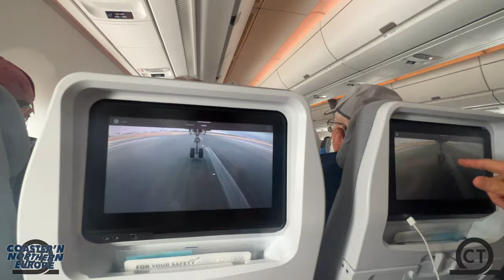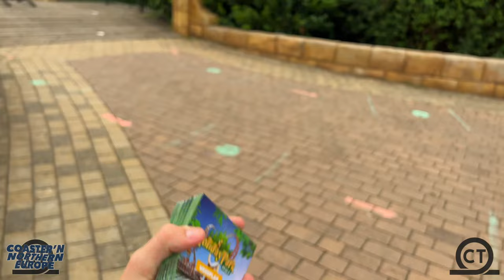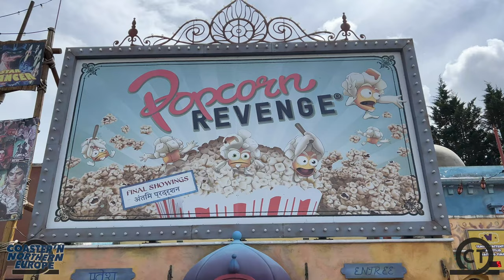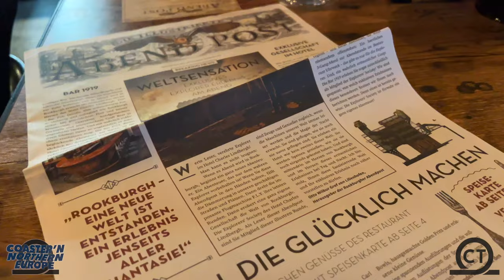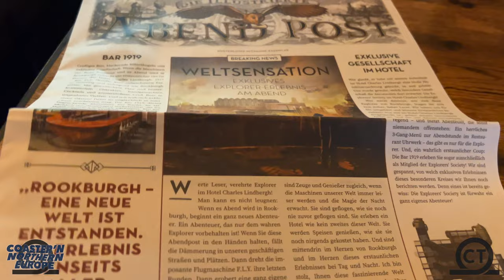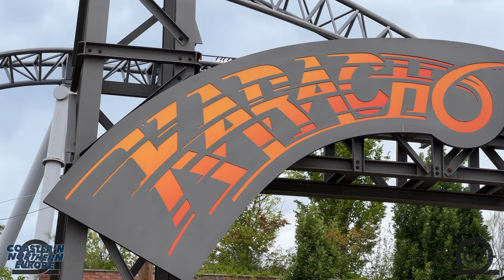Coaster’N Northern Europe Travel Vlog | Summer 2022 | Vlog #7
In this vlog we travel on the annual Coaster Thrills summer trip and this time its to Europe!!